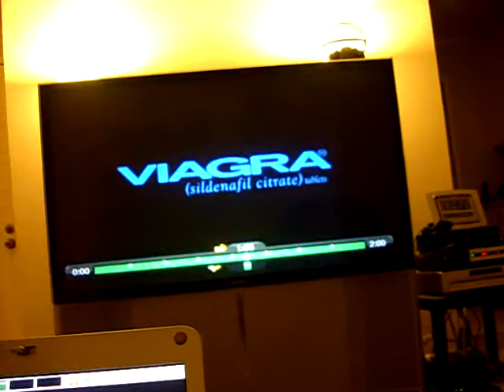Viagra, a different kind of strain.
The Andromeda Strain presented by Viagra, a different kind of strain.  I hate Viagra commercials.  wtf, go away.